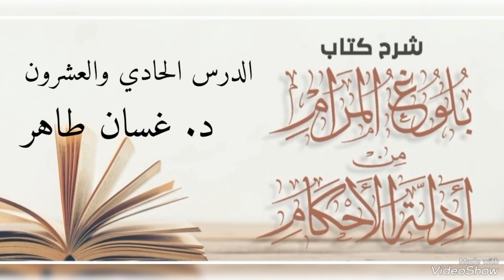الدرس الحادي والعشرون: شرح بلوغ المرام (المساجد) للدكتور غسان طاهر